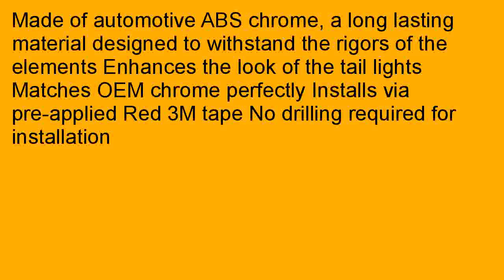Putco 400828 Chrome Trim Tail Light Cover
Check best price and review at   2aJ83v9 Putco 400828 Chrome Trim Tail Light Cover in stock. Made of automotive ABS chrome, a long lasting material designed to withstand the rigors of the elements Enhances the look of the tail lights Matches OEM chrome perfectly Installs via pre-applied Red 3M tape No drilling required for installation You will probably find a better value price of Putco 400828 Chrome Trim Tail Light Cover here! Please make sure to click the link shown in this blog to discover that piece of information to help you compare the selling prices of Putco 400828 Chrome Trim Tail Light Cover with other websites. Typically, if you drill down further more, you should find diverse vendors, which supply this item with some other prices and shipping fees. However, for some folks, the price is not the only element that matters, yet the authority of every vendor is also really vital that you think about prior to making any choice. Please continue and read more about Putco 400828 Chrome Trim Tail Light Cover.